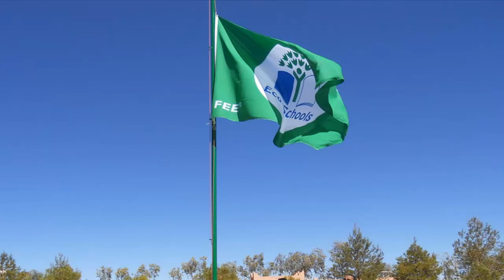تجربة المدارس الإيكولوجية بورزازات على راديو اصوات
محمد بلرعم المنسق الاقليمي للمدارس الإيكولوجية بورزازات، يتحدث الى راديو اصوات عن تجربة المدارس الإيكولوجية بورزازات وأهم الانجازات التي تم تحقيقها في المجال